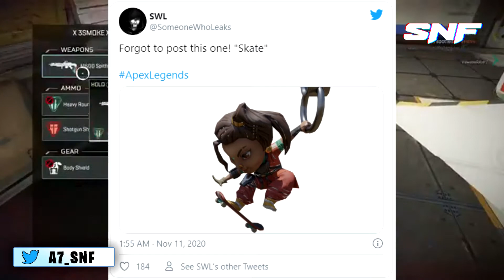*LEAKED GUN CHARMS* : Mirrors Edge, Mass Effect, and more (Apex Legends)